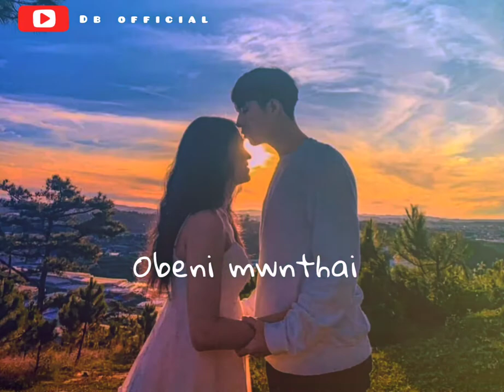🥀Baogwmananwi///A New Bodo WhatsApp Status//@DB official//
.bodo status .Assamese status .Hindi Status Efx status .couple .song .music .status .love status .breakup status .sad status .new status .feeling status .new Hindi song status. hindi sad status. black lyrics status. Bodo Sad status